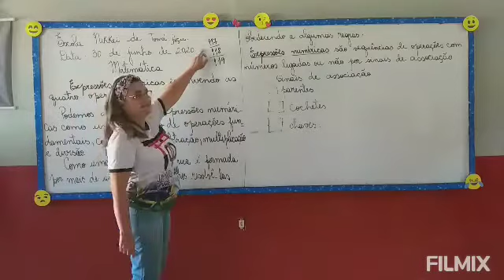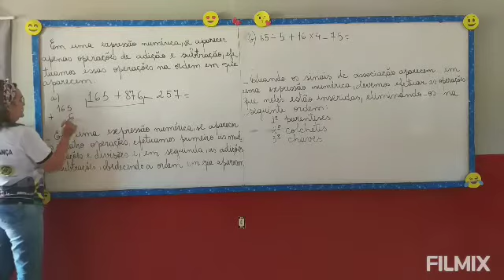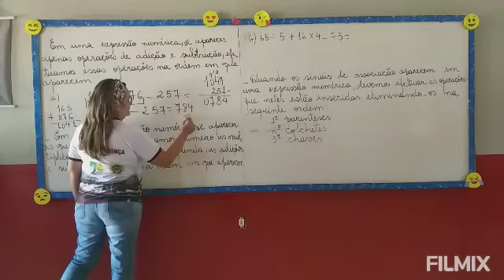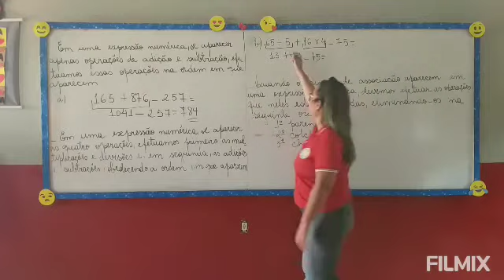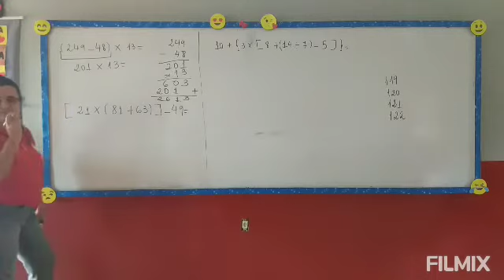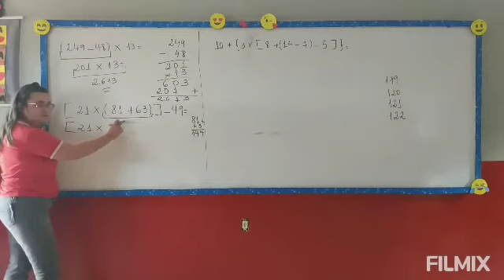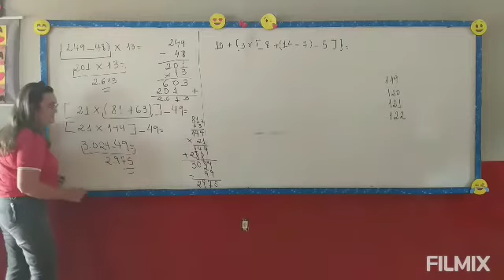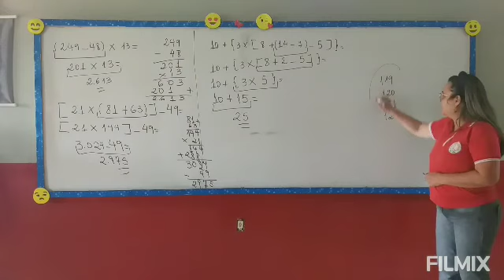5° ANO - MATEMÁTICA - AULA 04 - PROF° MARILUCIA 30/06/2020